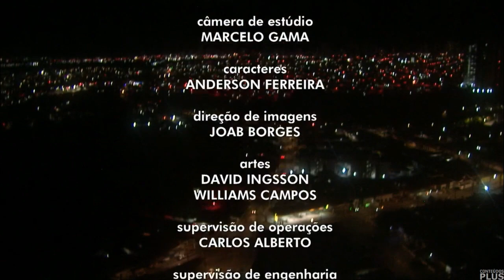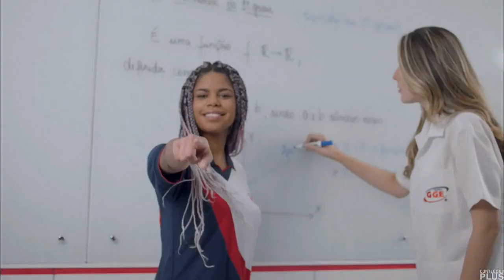Encerramento do JPB2 com Larissa Pereira (01/11/2022 - TV Cabo Branco)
- Antes de tirar as férias...